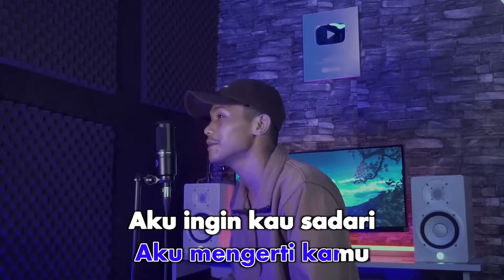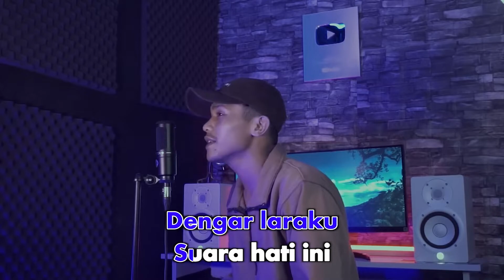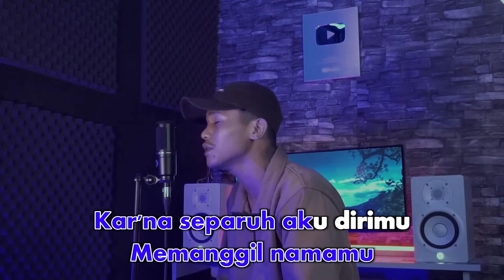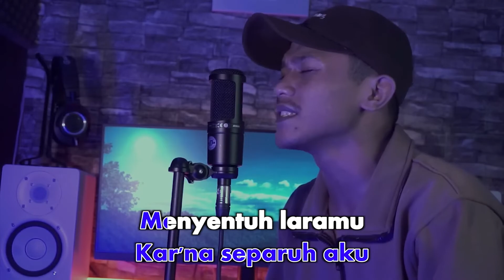Andre Mastijan - Separuh Aku (Karaoke Video) | No Vocal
Andre Mastijan - Separuh Aku
Song & Lyrics by David NOAH, Ihsan Nurrachman